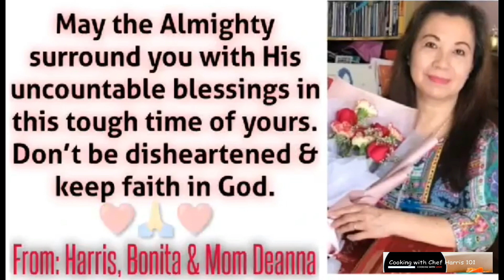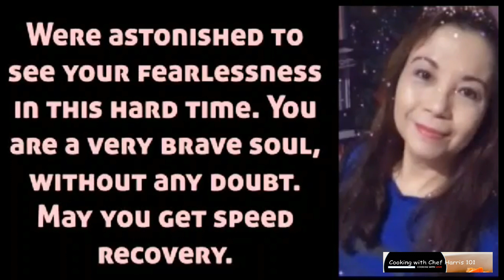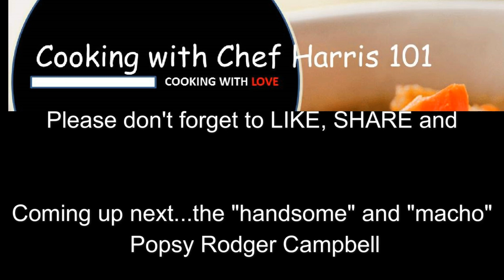God Will Make A Way - Tribute to Angelbabe Star from Cooking with Chef Harris 101